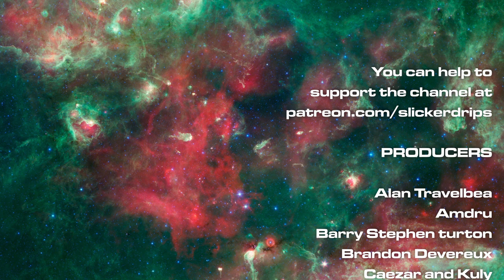Arborea - Playthrough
A full 2 player game of Arborea, now on Kickstarter from Alley Cat Games!
Be sure to turn Klingon subtitles on to catch any mistakes